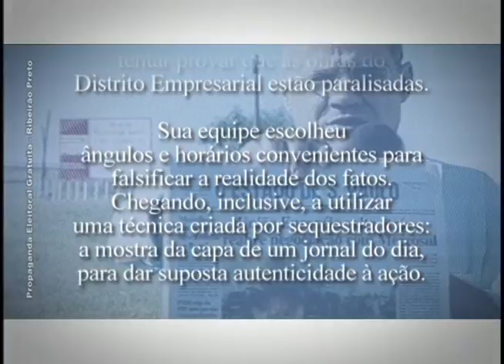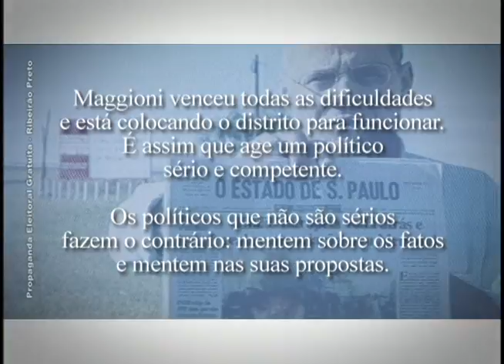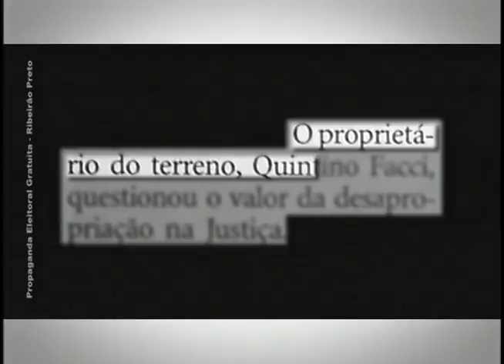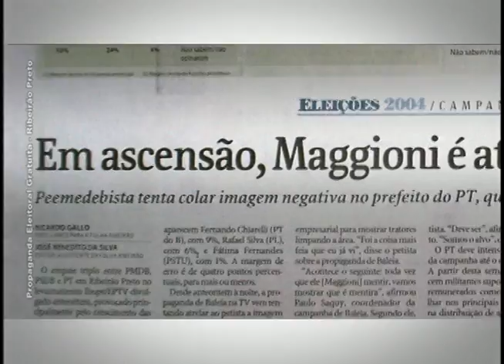CAMPANHA MAGGIONI 2004 15 DISTRITO EMPRESARIAL IV